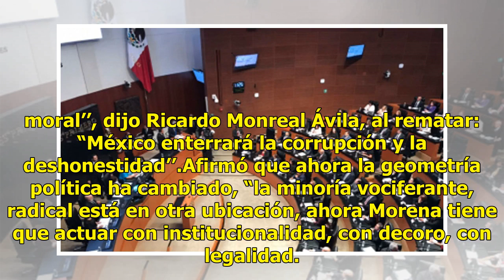Debaten en Senado sobre la construcción del NAIM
El grupo parlamentario de Morena en el Senado de la República abrió el debate en torno a la consulta del Nuevo Aeropuerto Internacional de México (NAIM).“Nosotros si queremos el debate porque nos asiste la razón histórica, la razón política y la razón moral’’, dijo Ricardo Monreal Ávila, al rematar:...